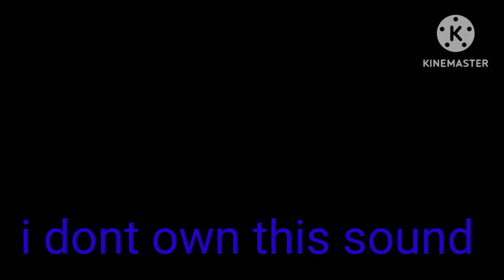luigi dances to reese's puffs song